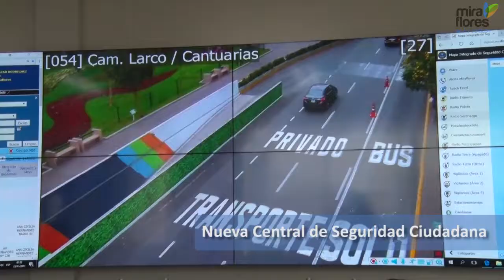Nueva Central de Alerta Miraflores